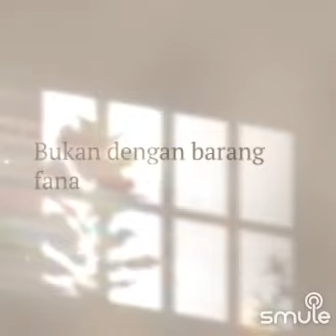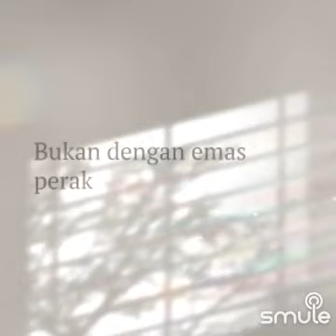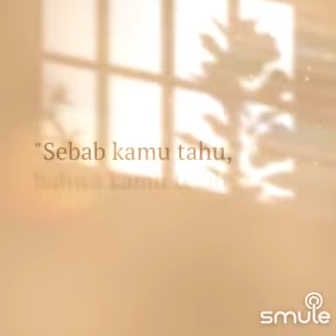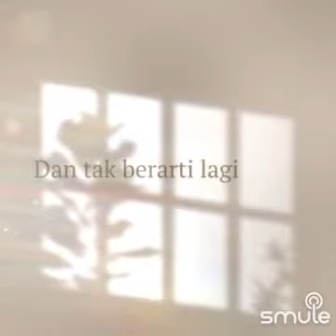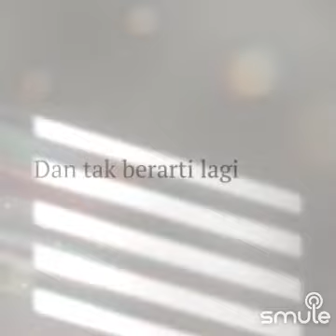Seperti Yang Kau Ingini by TheSimonAndrew (2023) Cover